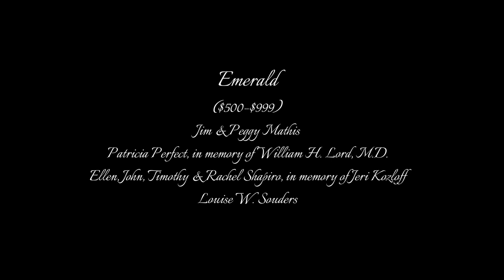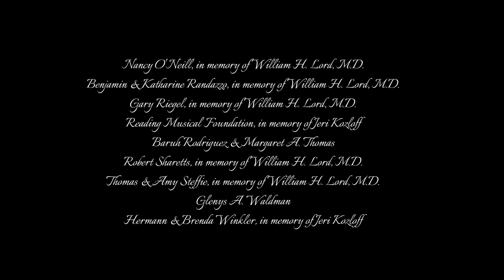David Kim & Friends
Friends of Chamber Music of Reading presents David Kim & Friends

Philadelphia Orchestra Concertmaster David Kim and four of his colleagues open our season at the WCR Center for the Arts in Reading. Filmed by Lone Cricket Productions.

David Kim, violin
Burchard Tang, viola
Priscilla Lee, cello
Nathaniel West, bass
Jeffrey DeVault, piano

Program:
Saint-Saëns: Violin Sonata No. 1 in D minor, Op. 75
Schumann: Adagio & Allegro for cello and piano, Op. 70
Schubert: Quintet for Piano and Strings in A Major, Op. 114, D. 667, "Trout"